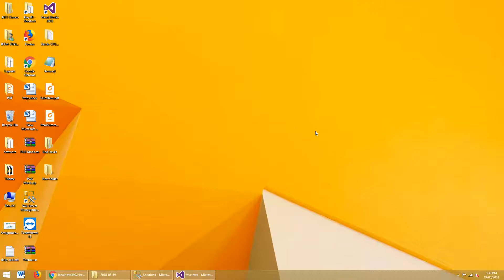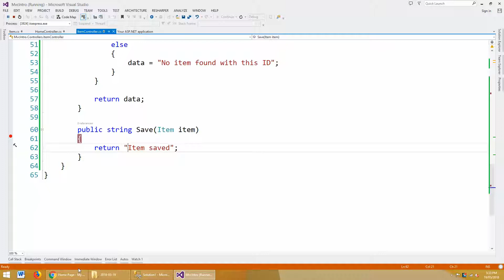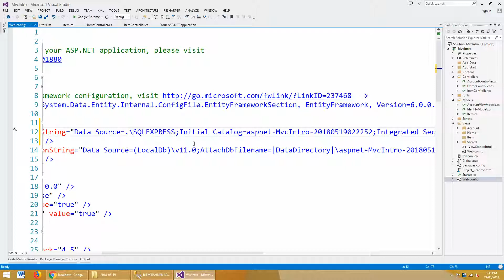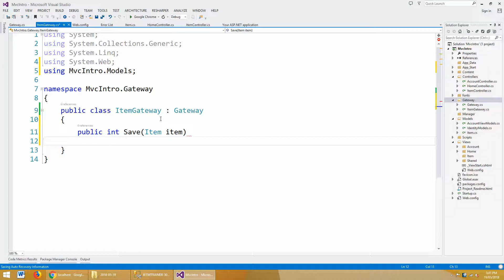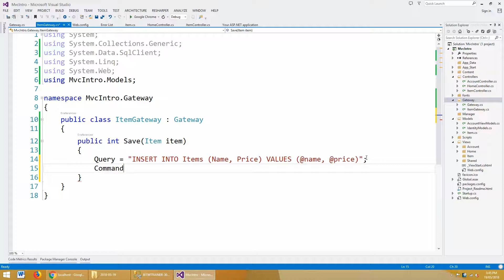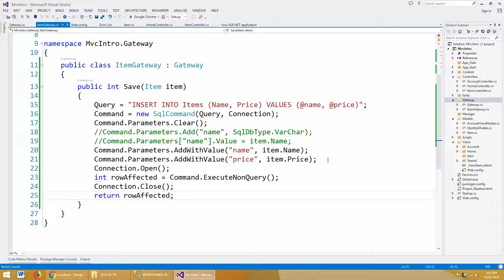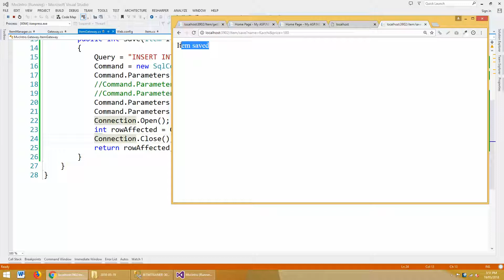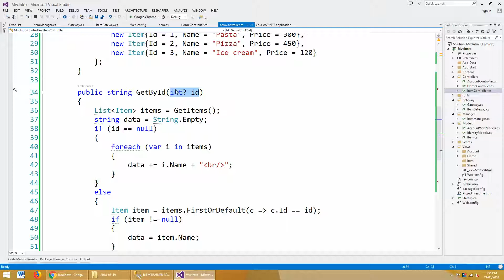Part-62 model binding in action and save in DB || C# Dot Net Bangla tutorial